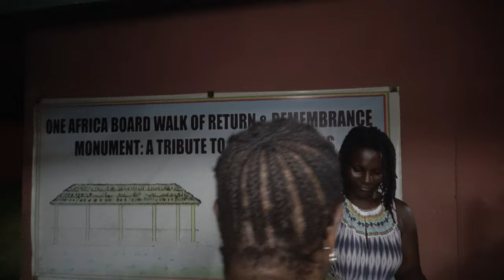Dinner & Drumming at One Africa Resort in Elmina - Ghana May 2022 Journey of a Lifetime Tour